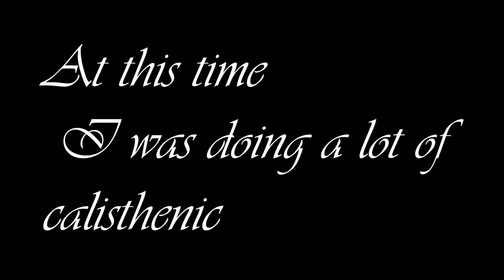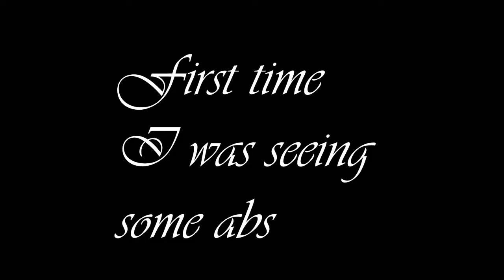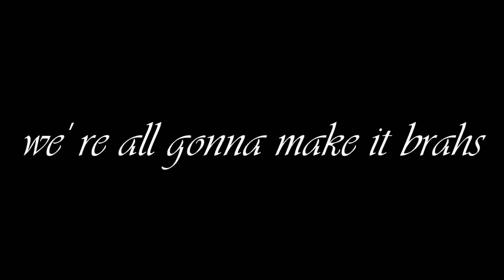7 years natural transformation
I started to excersise in 2009/2010. For many years calisthenics was my foundation of muscles and strenght. Later I went to the university wich had a great gym. I started to lift some weights, but I continued with a lot of calisthenics.
 June, 2015 I had a back injury wich let me without workout for 6 month, then I was in my worst shape. In 2016 I started in the game again. I joined to another gym near my house and I working out 5-6 times a week. In october the same year I started my first ever cutting, doing cardio and counting macros, I left party and alcohol for 5 months. I stop cutting because I resume university in march, where I do my internship so I can't working out and eat well.  2nd June of 2017 I had an inguinal hernia surgery so I stop training. In september 2017 I can to resume workout :)